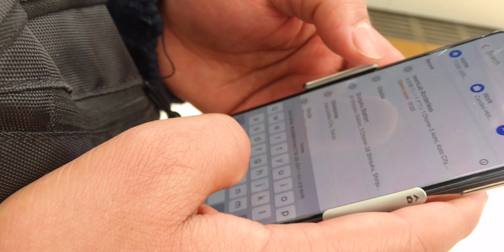WORLD’S FIRST DIGITAL ART MUSEUM teamLAB Borderless TOKYO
TeamLab website 👇🏻